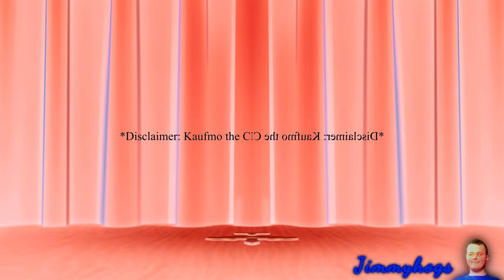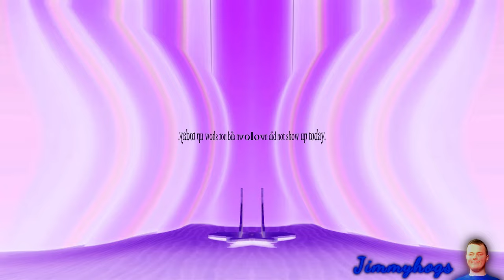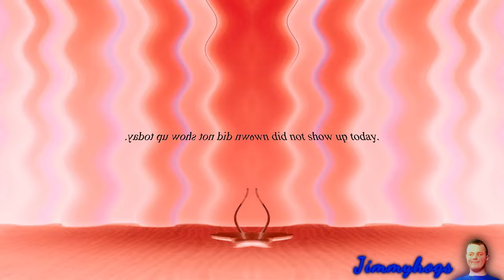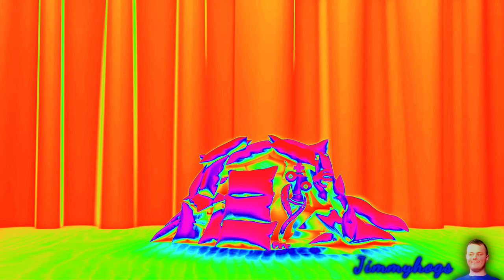Preview 2 The Amazing Digital Circus Opening V2 Effects (Preview 2 Funny 2022 DummyBearDude Effects)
Verse of the day: Isiah 12:2 KJV